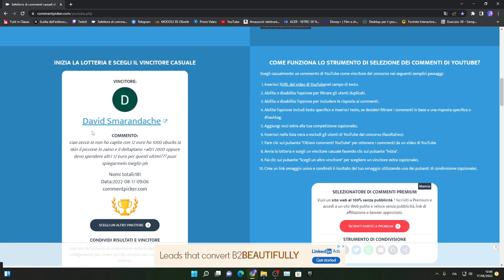FORTNITE STA PER REGALARE 3 RICOMPENSE GRATIS A TEMPO LIMITATO..🎁😍